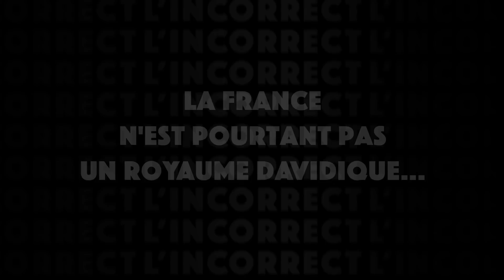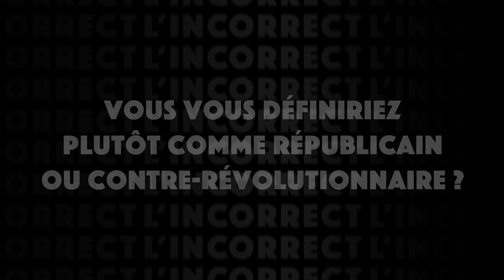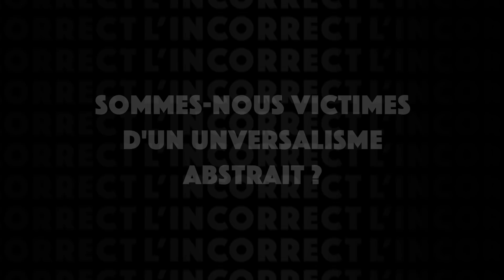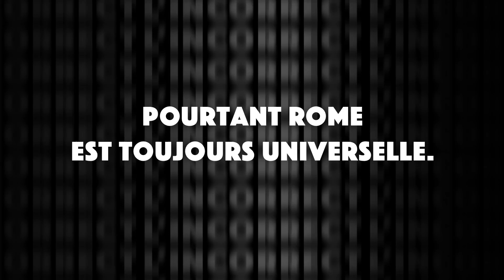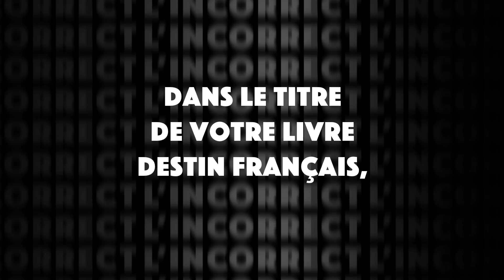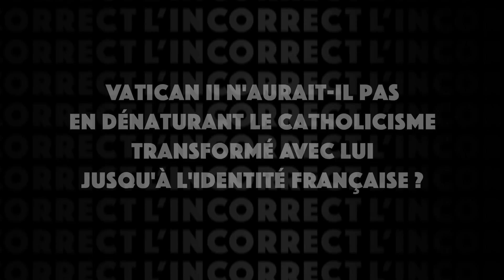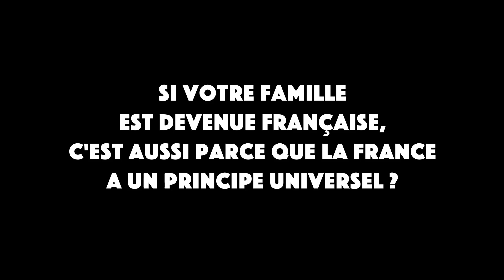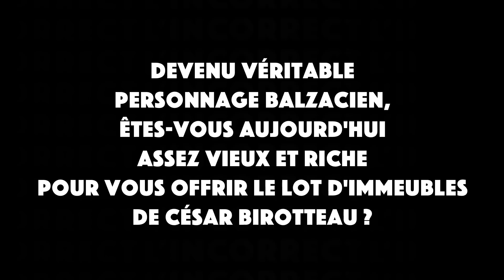Zemmour. Prénom : Éric (entretien septembre 2018)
Éric Zemmour fait l’objet d’une chasse à l’homme dont la violence et l’abjection dépassent l’entendement. Quand nous l’avons rencontré et interrogé, avant que cela commence, le débat volait haut : la France, Bonaparte, Clovis, Saint Louis, la royauté davidique, l’Europe… Les pages que vous allez lire en sont le fruit. Éric Zemmour vaut mieux qu’une chasse à l’homme. Écoutons-le.

Entretien réalisé en 2019.

100 pages de Culture et Politique par mois